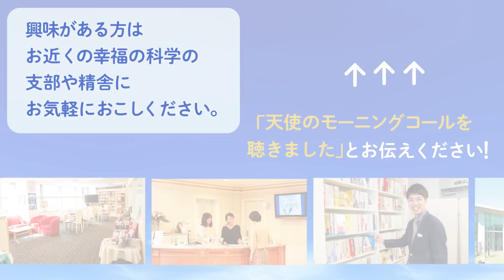願望実現～願いを叶える心のチカラ～【ベストセレクション】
書籍『発展思考』の購入はこちらから！

＝＝収録内容＝＝
00:00　   心の力が未来を変える
17:14       幸福をつかむためのマインドセット
37:19       あなたを変える、「異次元発想法」
57:11　  心の指針「成功するまでやり続けよ」
1:15:28　他力が臨む生き方とは

～収録内容詳細～

心の力が未来を変える
1097回 (2012/10/7,8)

思いを持続させるポイント
心は物理的な力を持っていて、人生の設計図のようなものです。心の中にどんなビジョンを描くかによって、人生は変わっていきます。願望を叶えるカギは、みなさんの心の中にあるのです。

幸福をつかむためのマインドセット
1480回(2020/2/9,10)

幸福は、あなたの中にある—。
◇「心構え」が、成功者になるかどうかを決める
◇「幸福とは何か」がわかる「猫のしっぽ」のたとえ話
◇やるべきことを普通にやっていくなかで、幸福はついてくる
◇自分自身の幸・不幸を決めるのは、ほかの人ではない

今回お送りするのは、大川隆法総裁の著書『鋼鉄の法』から学ぶ「繁栄の王道」のポイントです。「猫のしっぽ」のたとえを用いてわかりやすく説かれた、普遍的な「幸福マインド」とは—？ミニコーナーでは、歌手の恍多（こうた）さんをスタジオにお呼びし、楽曲「名もなきLittle Bird」を紹介。この歌に込められた想いについて語っていただきました。ぜひお聞きください。

あなたを変える、「異次元発想法」
1215回 (2015/01/11,12)

成功を願う気持ちを応援します。
『智慧の法』第4章「異次元発想法」のサブタイトルは、「『この世を超えた発想』を得るには――」。「宗教的観点から説かれる発想法って、どんな発想法？」そんな疑問にお答えします。ある方にとっては、今年一年、ますます智慧に磨きをかけていくきっかけに。またある方にとっては、自分自身の、これまで開いていなかった新しい扉を開くきっかけになるかもしれません。ぜひ、そんな期待を胸にお聴きください――。

心の指針「成功するまでやり続けよ」
1080回 (2012/06/10,11)

努力をし続ける限り、成功の道を歩んでいる
人生に失敗はつきものです。失敗を節目として、さらに伸びていけるか、そこに人間の真価が現れてきます。一度めげても、またすぐ元気になり、もう一度立ち上がっていく「復元力」を持つことが大事なのです。さらに、成功や失敗の中にどういう天意があるのか、天は自分に何を教えようとしているのか、ということを謙虚に学び、感じ取っていく力が必要です。

他力が臨む生き方とは
1485回 (2020/03/15,16)

天はみずから助くる者を助く
【今回のポイント】
◇「他力」は実際に「ある」—。
◇霊天上界にいる高級霊や守護・指導霊の力
◇運命を拓く「貴人（きじん）」との出会い
◇他力が臨むにふさわしい、自分となる

人生を飛躍させ、またピンチのときに大きな力となる「他力」。それは、霊天上界にいる高級霊からもたらされたり、地上における貴人との出会いが引き寄せることもあります。そうした他力が臨みやすい人、臨みにくい人の違いとは—？仏法真理の教えから、学んでいきます。ミニコーナーでは、幸福の科学 精舎活動推進局 来世幸福事業担当の山本和荘（やまもと・かずたか）さんをスタジオにお呼びし、幸福の科学の葬儀について伺いました。ぜひ、お聴きください！

◇◇info◇◇

番組紹介
1991年10月の放送開始以来、30年以上にわたって、多くのリスナーたちに愛され続けてきました。

もっと幸福の科学の教えを学びたい！と言う方は、ぜひ、お近くの幸福の科学の支部や精舎にお気軽にお越しください♪その際に「天使のモーニングコールを聴きました」とお伝えください！